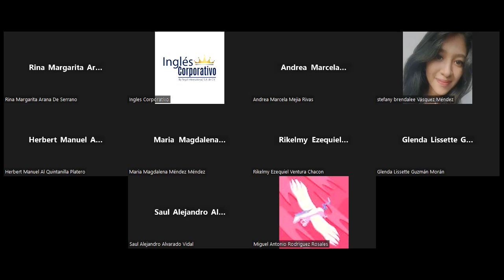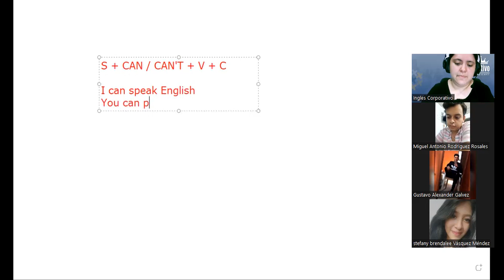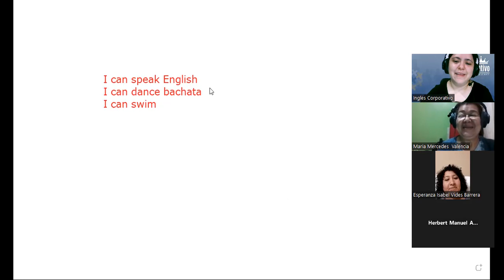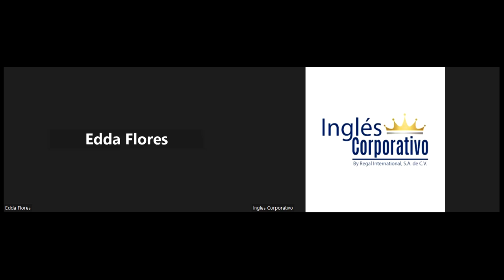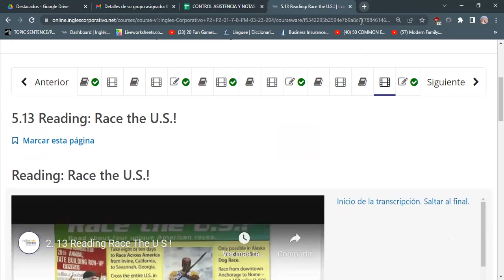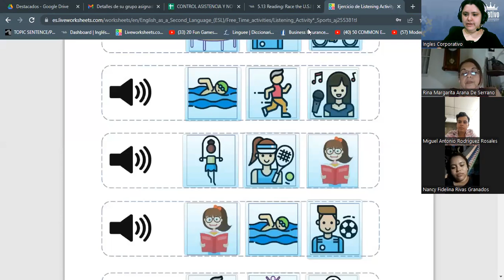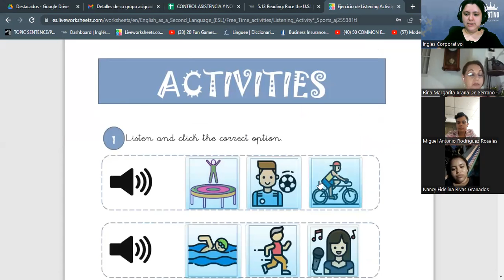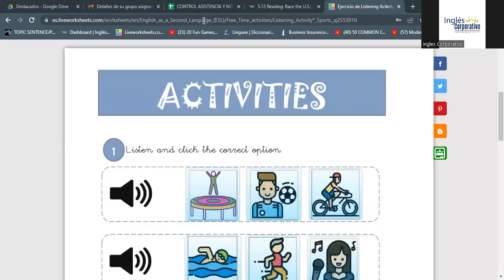SESION 14 - 21/03/2023 - FI-REGA-122 - RODRIGUEZ - CAN REVIEW